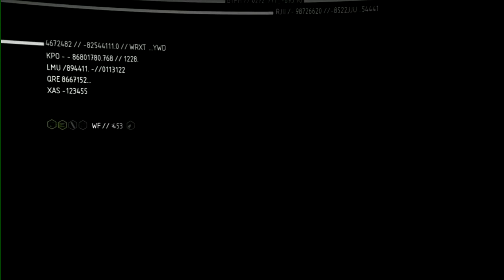Crysis 2 walkthrough / Zagrajmy - [Ultra dx11 graphics] [10]